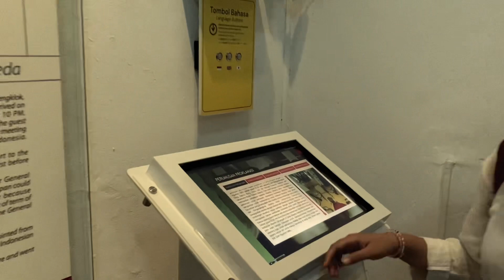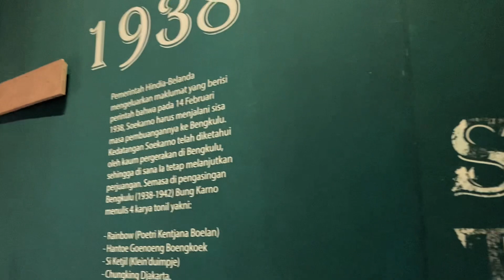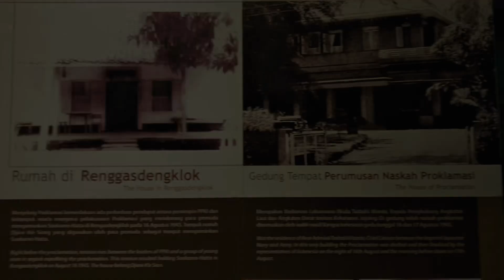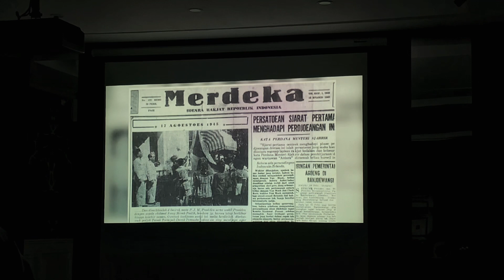✨Vlog ke 𝕄𝕦𝕤𝕖𝕦𝕞 ℙ𝕖𝕣𝕦𝕞𝕦𝕤𝕒𝕟 ℕ𝕒𝕤𝕜𝕒𝕙 ℙ𝕣𝕠𝕜𝕝𝕒𝕞𝕒𝕤𝕚‼️✨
Tugas Sejarah SMAN 6 Jakarta, kelompok 3
Beranggotakan :
- Nabiil Tsaqiif Kenadri
- Hana Aisyah Putri Sari
- Neisha Rachel Olivia
- Salma Arbilla Betateno
- I Gusti Ayu Putu Maharani B. P.
- Adinda Kurnia Putri